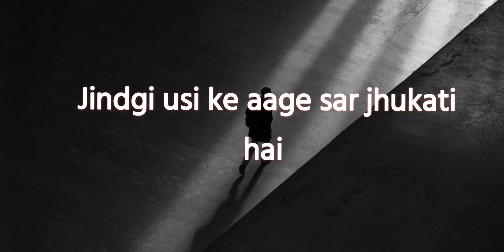जिंदगी बहुत हसीन है यार 🥀😊 Best n Motivated Story Clip motivational Status